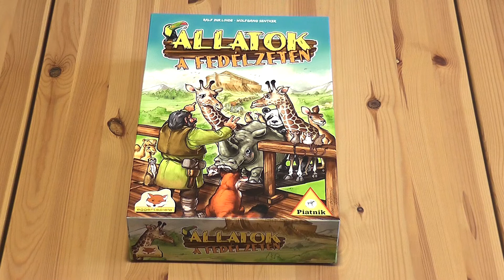Állatok a fedélzeten társasjáték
Az Állatok a fedélzeten szabályainak áttekintése.